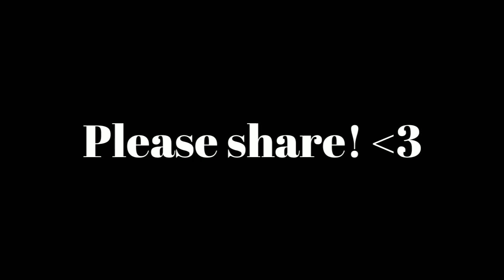GIRL WITH DOWN SYNDROME MISSING: WE NEED YOUR HELP!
Please share this! Maybe we can use 3 mins to make a difference in someone's life!

Sara Galloway is a mid- age women with down syndrome.  Her family and community are working around the click trying to find her.

New story: when news first comes out, they tend to not be accurate in the beginning.  Remember, if  it is is a news update, or breaking news, it maybe have a few bits of strange,  Contradicting, or even flat out wrong information.  It is new, as time moves forward , we are able to obtain accurate information.